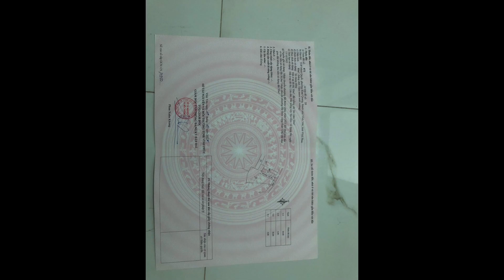Bán Đất Minh Quyết Khai Quang _ Vĩnh Yên _ Vĩnh Phúc _ bất động sản Vĩnh Phúc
❤️ Rẻ Nhất Khai Quang _ Vĩnh Yên
❤️ chỉ 1ty1xxtr sở hữu Ngay 80m2 ngõ thông thoáng
❤️ ngay gần Ngã tư ốc Vít chỉ 300m
❤️vì trí nằm Tại Minh Quyết _ Khai Quang _ Vĩnh Yên